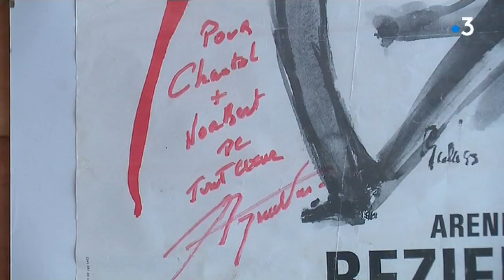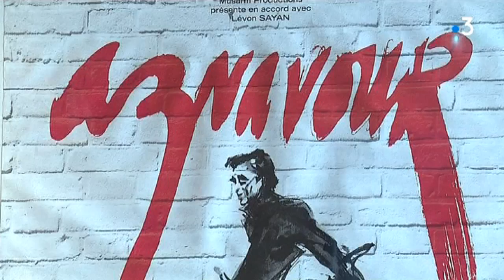Carcassonne : Norbert Serres restaurateur et ami de Charles Aznavour témoigne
A Carcassonne, le restaurateur Norbert Serres pleure son ami. Charles Aznavour était un habitué de son établissement audois. Il a confié ses souvenirs et quelques témoignages à notre équipe de reporters de l'Aude.